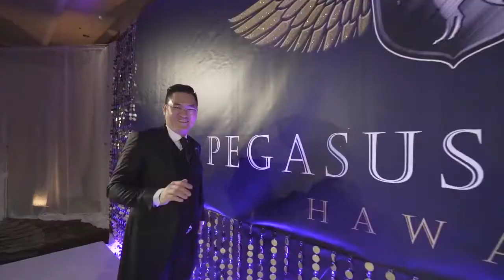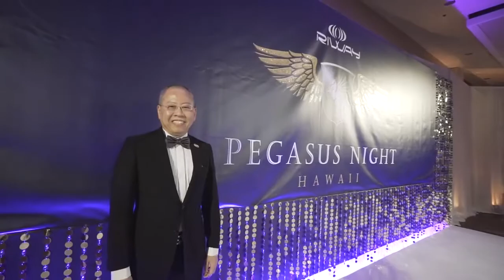2018年RIWAY國際第八屆飛馬之夜